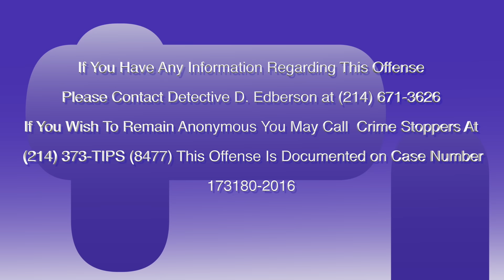Robbery 7-11 store at 11363 East Northwest Highway